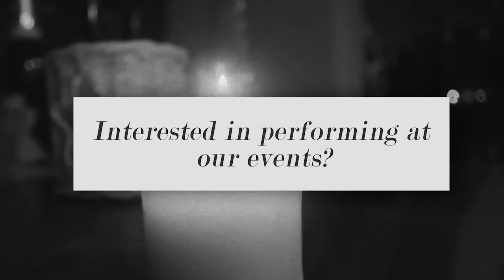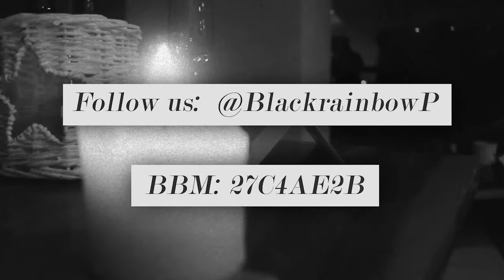Word Play "Lost for Words Poetry Events"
Follow us@BlackrainbowP

WordPlay for real! his play on words is crazy!! Watching wordplay perform is like reading a textbook on LIFE, with each poem you feel something, you learn something - to be able to provoke that feeling in someone else is definitely a gift.